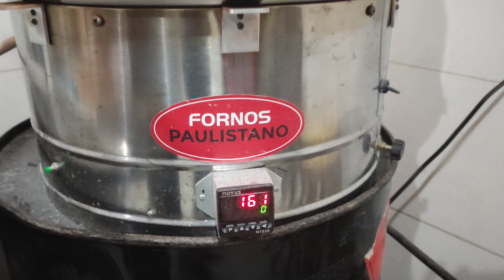PIZZARIA DELIVERY AO VIVO | VÉSPERA DE FERIADO | VENDAS TOP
Siga no Instagram @beneditosoficial